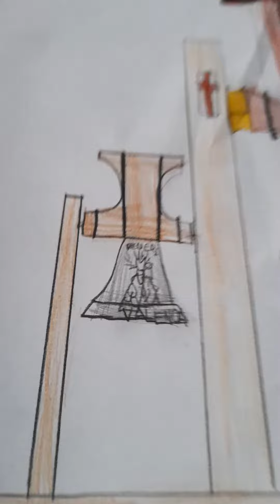Todas mis campanas